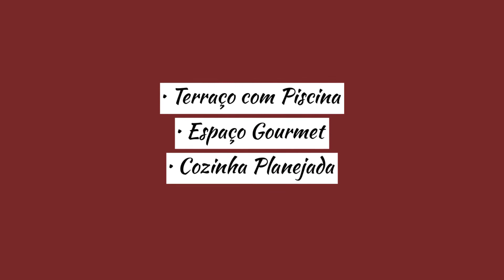Espetacular cobertura à venda. Vista deslumbrante para Mar e Reserva na Barra da Tijuca !!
Descrição do Imóvel:

SITUADA NO CONDOMINIO AMERICAS PARK.
COBERTURA SOL MANHÃ, CLEAN,DECORADISSIMA,VISTA CINEMATOGRAFICA ASSIM DESCRITA:
TERRAÇO COM PISCINA,DUCHA,AREA GOURMET E PAISAGISMO,SALÃO EM VARIOS AMBIENTES COM PROJETO DE ILUMINAÇÃO,AR SPLIT E PISO EM PORCELANATO ,LAVABO DECORADO,4 DORMITORIOS (1 SUITE) TODAS COM AR SPLIT E ARMARIOS DE EXCELENTE QUALIDADE,SUITE MASTER E 1 DOS QUARTOS COM VARANDA,BANHEIRO SOCIAL COM ARMARIOS E BOX BLINDEX,COPA-COZINHA PLANEJADISSIMA,AREA DE SERVIÇO E DEPENDENCIA DE EMPREGADA COMPLETA.

Código P2R-COBM1

Características

- 04 Dormitórios sendo 01 suíte
- Sala de Estar
- Lavabo
- 03 Banheiros
- Sala de Jantar
- Sala Íntima
- Tudo "clean"
- Vista Mar/Reserva
- Balsa para praia
- Escritório
- Terraço com Piscina
- Espaço Gourmet
- Cozinha Planejada
- Copa
- Churrasqueira no apartamento
- Dependência de empregados
- 03 Vagas na garagem (cobertas)

CONDOMÍNIO COM INFRA-ESTRUTURA DE LAZER, BALSA E SEGURANÇA 24 HORAS